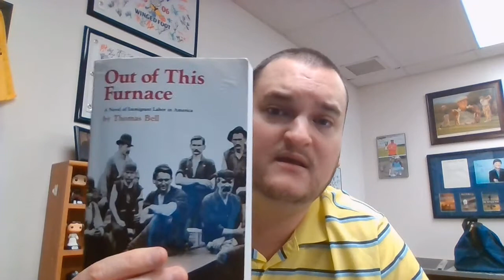Fireside Chats with Dave: Arts and Entertainment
Dave highlights the music of McKeesport that is featured in our new Arts & Entertainment Exhibit. Dave will highlight Sam Sneed, The Vogues, The Skyliners, Arthur Rupe, and more.